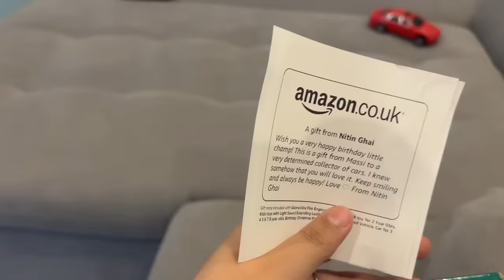Keechoo's Birthday Vlog | Happy & Emotional. UK Vlog